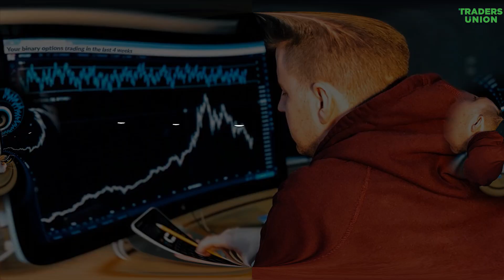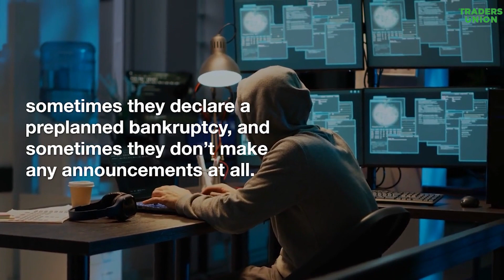Forex trading scams - List of scam brokers | Fake Trading Website | Forex brokers blacklist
👉👉👉 To learn more about FOREX TRADING SCAMS and find the List of scam brokers 2023 follow the
Video key moments:
00:00​​ - Start
00:18​ - Blacklists of Forex scam brokers
00:40​ - Fly-by-night brokers
01:07​ - Forex bucket shops
01:34​ - Pyramid schemes
ABOUT VIDEO:
📋 Today, blacklists of Forex scam brokers are kept current and regularly published by Internet users. Our channel is no exception. We have been collecting data about scam brokers for more than 10 years and we think we know every dishonest company in the market.

‼ Blacklists of Forex scam brokers mainly include three types:
✅ Fly-by-night brokers
◼ Until recently, this type of scam was the most prevalent. The idea is that a group of people (or even one person) creates a site. Often it is just a landing page that urges the public to invest and earn lots of money.
◼ As a result, they collect deposits from traders and close the site, sometimes they declare a preplanned bankruptcy, and sometimes they don’t make any announcements at all.

✅ Forex bucket shops
◼ This type of scam is more refined and requires more careful preparation, but the potential profit of the scammer is also higher. In this case, they create a full-fledged platform that duplicates the functionality of leading Forex brokers.
◼ The trader does not play on the world interbank market, but with other traders registered only on their fraudulent site, or even with the platform itself.

✅ Pyramid schemes
◼ Perhaps this is the most famous type of scam that is used everywhere, not only in the foreign exchange market. This type of scam is not about Forex brokers at all. It is about the company positioning itself as a broker but, in fact, it only collects deposits from traders, often without even faking activity on the interbank market.